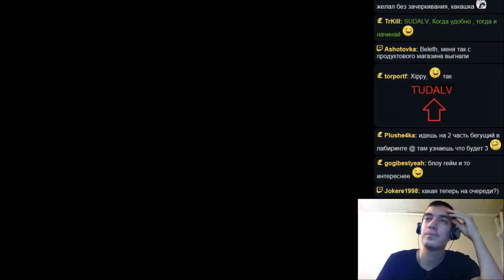I wanna suffer but why?